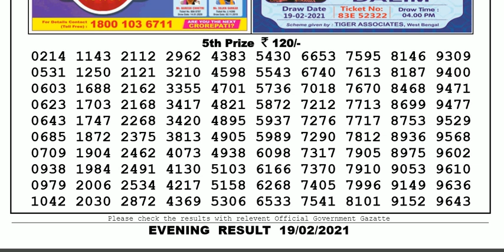Lottery Sambad Lottery Live 08.00pm 19.02.21 Nagaland State Lottery Result gdn